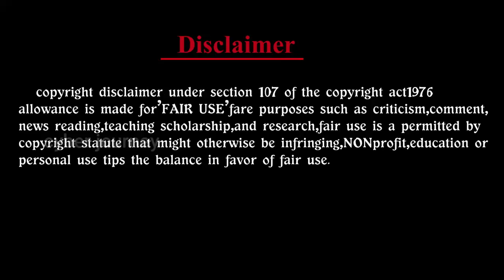💥அஹமதியா💚 bus skin mod ets2 and Bussid😍| akhamedhiah bus livery|🔥cyber journey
hi🙋‍♂️

welcome to cyber journey 🙏
 ⭐ mod credits⭐

 Mod    : Gemini coach[Arka gaming]
 Skin   : Ahamedhiah [CyberJourney]

🔥CYBER JOURNEY🔥

🙏song credit to the respective song's owner😍